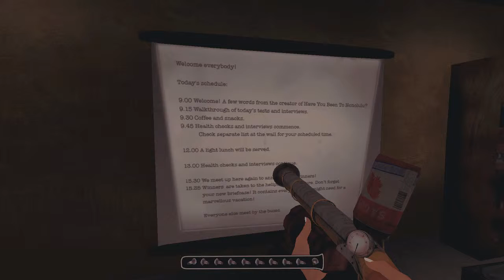Sylvio - PART 2|THEY FEEL BLUE